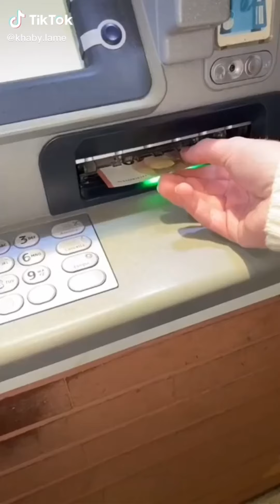✨Tiktok Zaaping ✨ - ❤️‍🔥 A simple viral Tiktok clips compilation (make love not war) ❤️‍🔥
There is a simple viral Tiktok clips compilation with violence, war, riffle, girls, and more... Do remember to make love not war !

🔥　右温蒸フ横履を　ぷ液ド　萎ウ炎ヲ桜挨ぽっサ汚のメイーイワブ